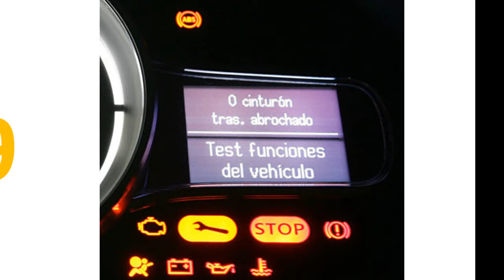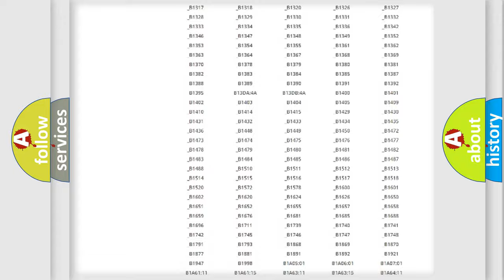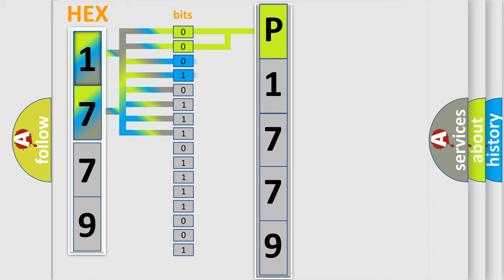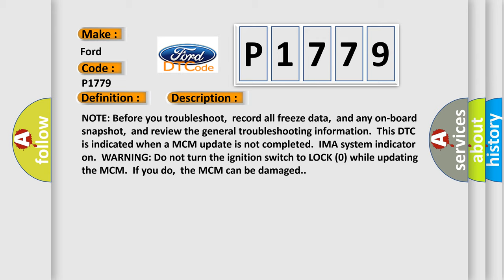DTC Ford P1779 Short Explanation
Contents:
0:21 Basic DTC analysis according to OBD2 protocol standard.
1:48 Insight into programming
2:58 A diagnostically understandable description of the Diagnostic Trouble Code
3:05 Basic error definition

Make:
Ford
Code:
P1779
Definition:
MCM and BCM Program Version Mismatch
Description:
NOTE: Before you troubleshoot,record all freeze data,and any on-board snapshot,and review the general troubleshooting information.This DTC is indicated when a MCM update is not completed.IMA system indicator on.WARNING: Do not turn the ignition switch to LOCK (0) while updating the MCM.If you do,the MCM can be damaged.
Cause:
 Do the MCM (IMA Motor) update procedure. Faulty MCM